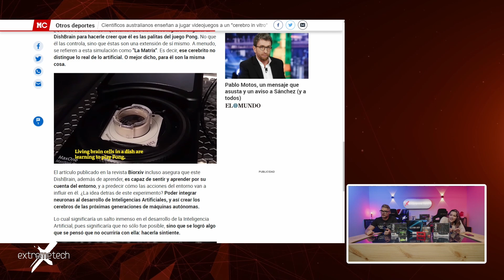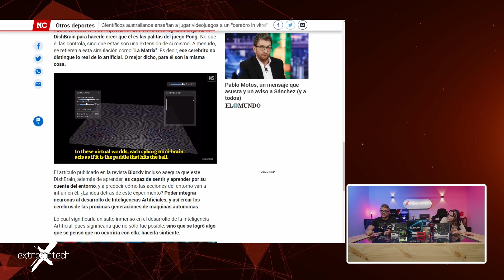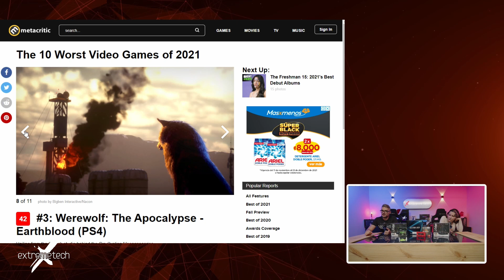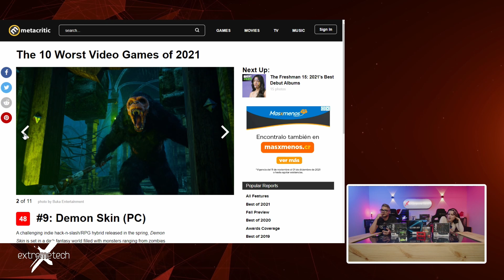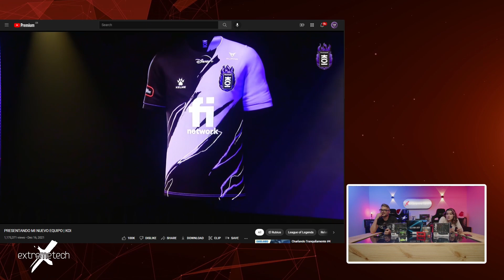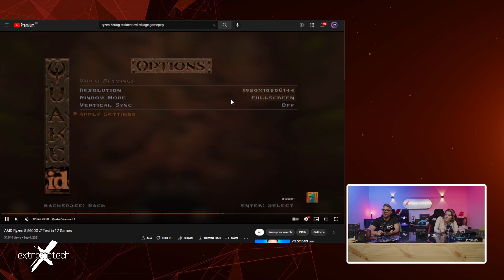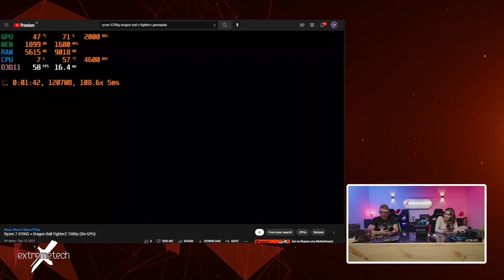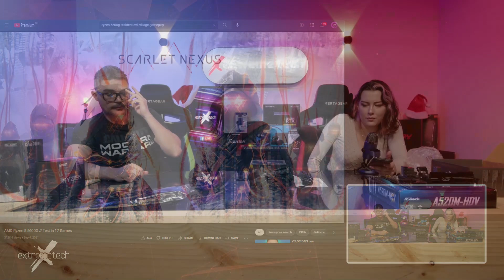ExtremeTech Show | Ensamblemos la Pancha E-sports | unboxing, noticias y más!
Aprende más sobre ensambles y  empecemos a armar la pancha E-Sports

Quédate, aprende y diviértete con nosotros. Ponte al día y mira lo más importante del programa del 21 de diciembre, recuerda que hacemos en vivo todos los martes a las 7:00 p.m. por nuestro Facebook live

¡Tendremos sorpresas TODOS los martes para que puedas ganarte increíbles premios! :)

¡Te esperamos!